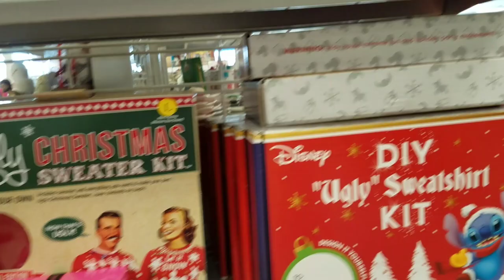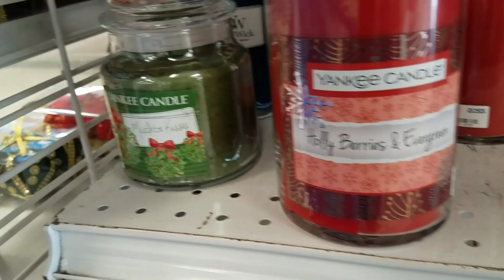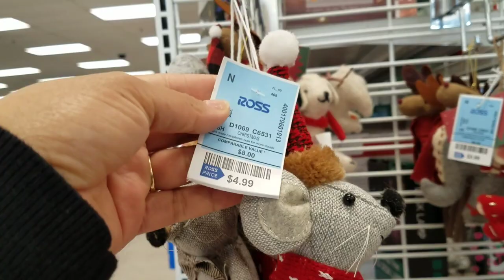ROSS SHOP WITH ME 2018// CHRISTMAS DECOR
Ross shop with me, Holiday Décor 2018!
Cute new items!